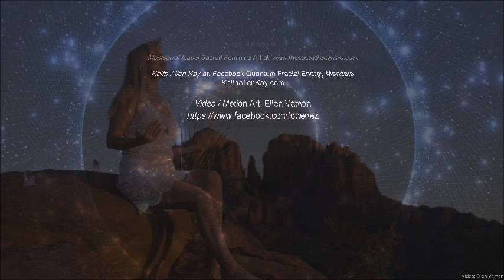WA HE AH We Are Here Fairy's Call to Humanity/Language of Fae Activation/Servants of Light/Shekina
From Sedona, AZ. This is a transmission awakening Message to Humanity from the fairie & Devic Realm through Shekina Rose Angelic Messenger, Language of Light Songstress ~ The Deva Angels, earth spirits of Nature Mother Earth Gaia is trying to reach humanity before its to late. We Need each other to survive, we work together and WE ARE HERE and We love YOU and we are helping you!

💓For Shekina Rose's Soul Readings, Why am i here? Language of light Activations, Galactic origins ~ Sacred Technology Harmonizers Pendants💓 Heart Healers Pendant & Bracelets

🌹 🌹 Reclaiming Your Sacred Divine Feminine in person Sedona AZ Event transformational 3-day event & workshop, bringing to you four divine feminine spiritual leaders,
For: Shekina Rose ~Radio Latest Singles Live streaming Music Spotify, Amazon, I Tunes & Youtube

Shekina Rose is Sound Alchemist Practitioner & Healer of the Holy DNA GOd Codes sings in the ancient Ancient Solfeggio Scale of Miracles and transformation. She was verified by science after her NDE where before she had never sang.

She is creator of the Sedona Frequency Crystals ~ Portal of the Vortex Pendants,  Activators Sacred technologies from her regular physical and telepathic visits by the Archangels & Ascended Masters, Fairy & Crystal realm Kingdoms.

Many have received healing and awakenings from listening to these transmissions.

Shekina had never sang until after her 3 Near Death Experiences that activated in her to sing in the miracle frequencies of the Language of Light.

Science has analyzed the voice of Shekina Rose, and verified that her vocals contain the whole lost scale of the ancient Solfeggio scale of 528 Hz Love "Solfeggio", Transformation and Miracles (DNA Repair), they also include the breakthrough mathematical equations of Creation, discovered by scientist Mark Rodin,along with other frequencies not discovered yet.

The 6 Ancient Solfeggio Frequencies

UT – 396 Hz Liberating Guilt and Fear
RE – 417 Hz Undoing Situations and Facilitating Change
MI – 528 Hz Transformation and Miracles (DNA Repair)
FA – 639 Hz Connecting/Relationships
SOL – 741 Hz Awakening Intuition

Instagram shekinaroselightlanguage